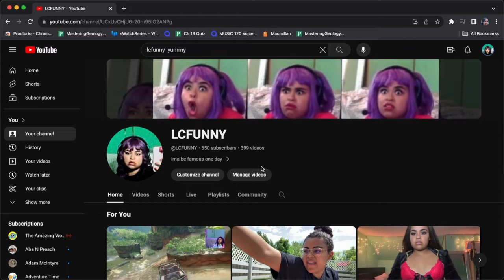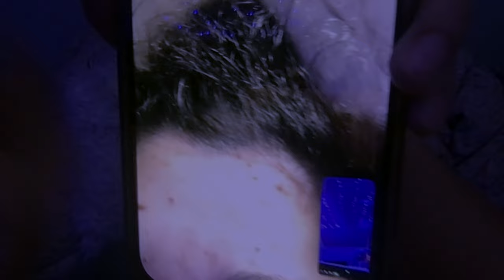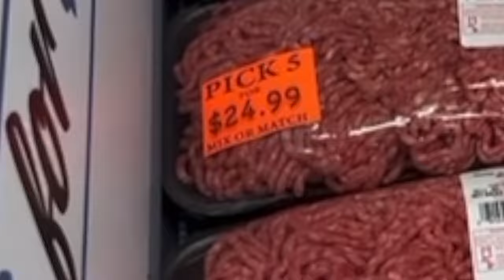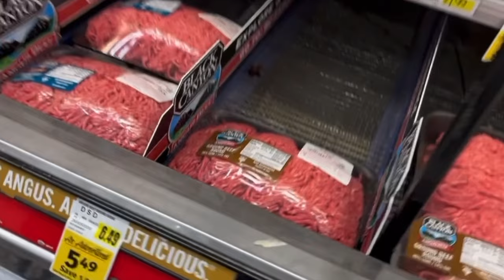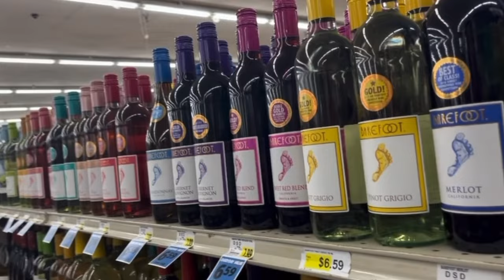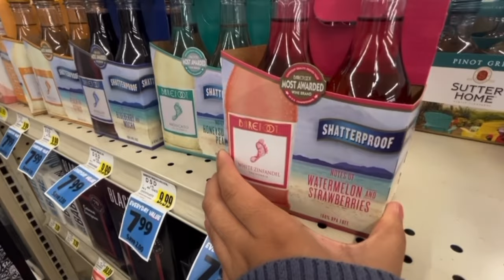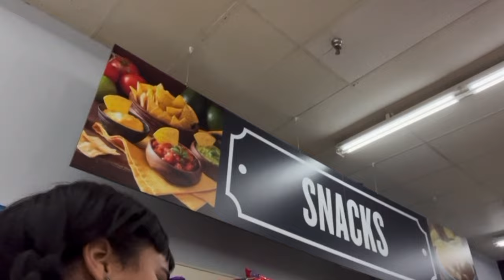come shop w us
me n ezz best videos  in my early youtube days